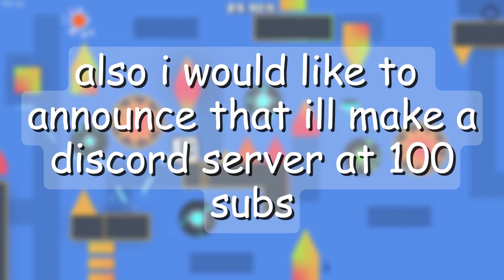acu 56 (jump from supersonic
yea discord at 100 subs so atleast ur a third of the way there guys
8.5k att so far and i am dissapointed its been that much